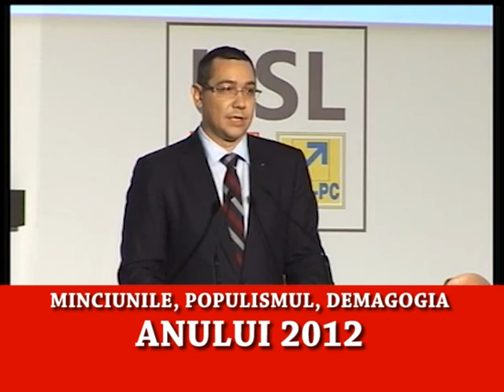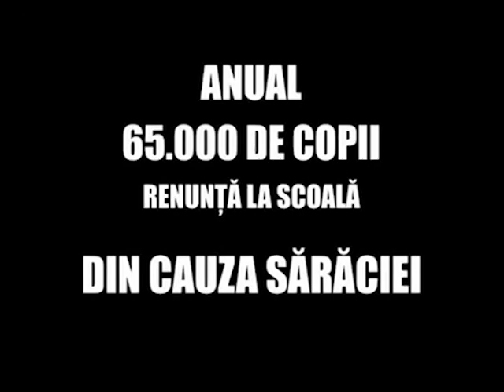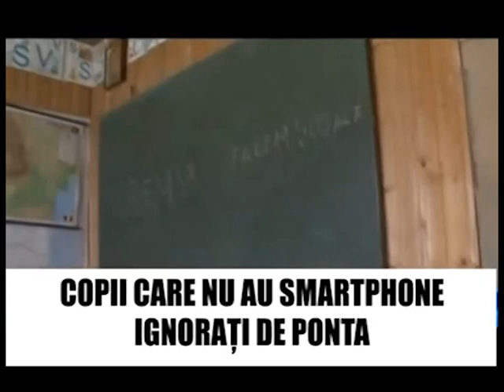Victor Ponta - Spune-mi ce fel premier ești ca să-ți spun ce fel de președinte poți fi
IMAGINI EDIFICATOARE CU CANDIDATUL CARACATIȚEI  PSD